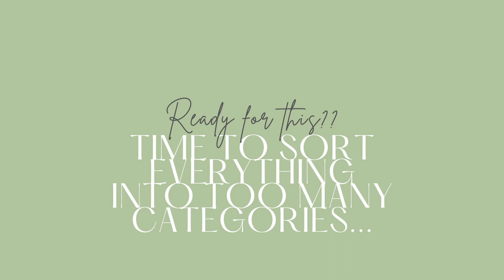Minimalist Spring Capsule Wardrobe | Project 333 | Closet & Dresser Declutter | Second Hand Finds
Spring is here and it's time to say goodbye to bulky sweaters ... well most of them.

While we tackle decluttering my closet and dresser, and put things in place for Spring, chat with me about my experience implementing Project 333 By Courtney Carver, and how I've purchased several new to me pieces second hand while spending virtually nothing out of my own
pocket.

Project 333 Book